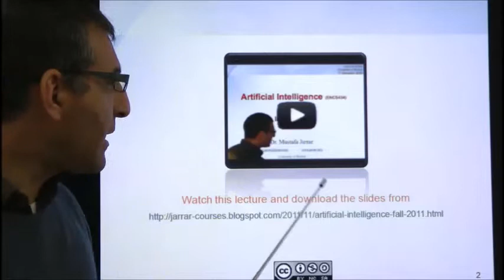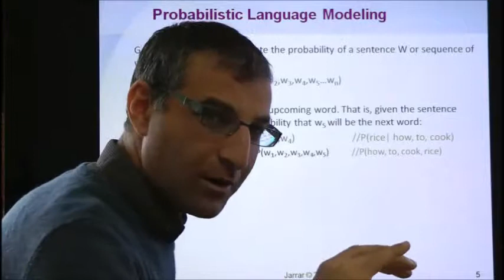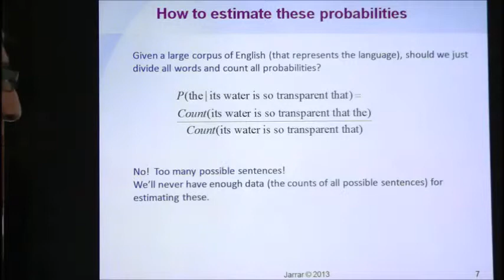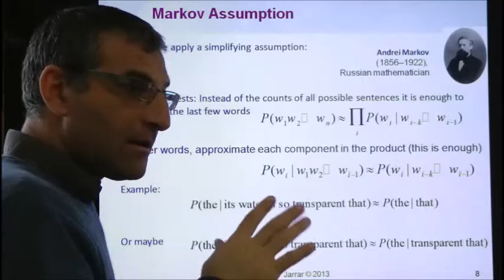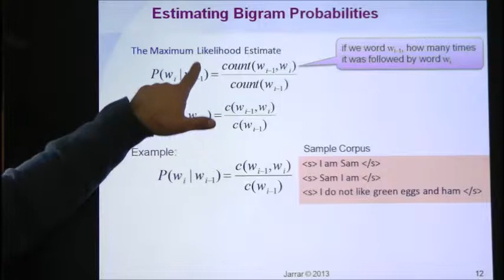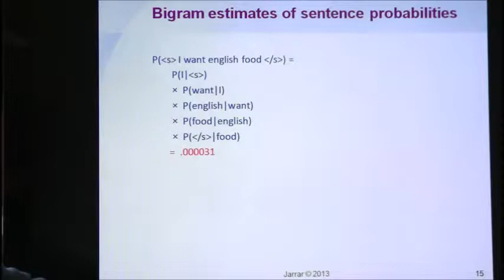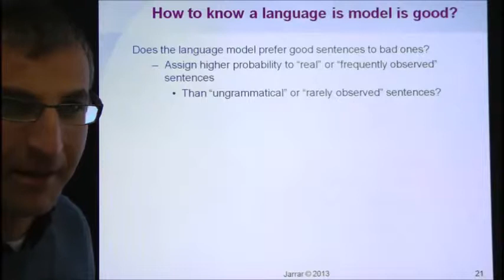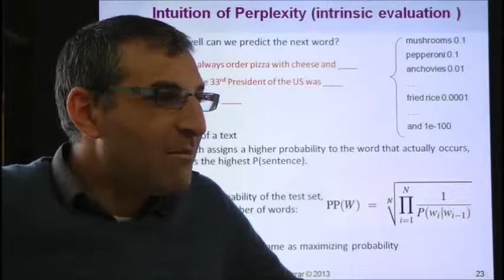Probabilistic Language Modeling - Introduction to N-grams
The lecture covers: Probabilistic Language Modeling - Introduction to N-grams,  In Artificial Intelligence Course, Birzeit University, Spring 2013